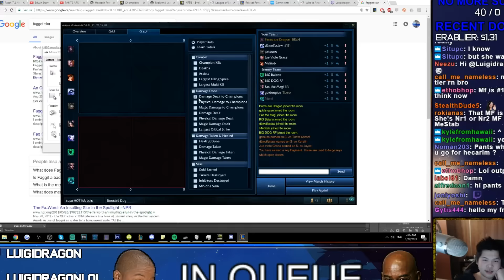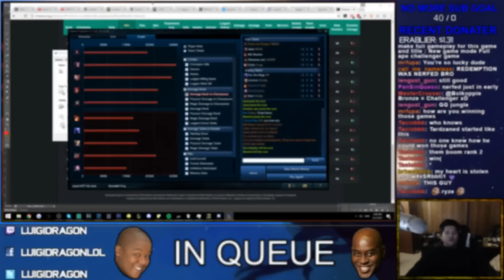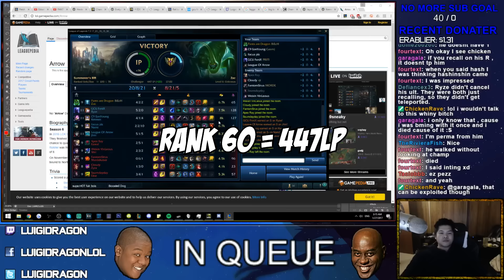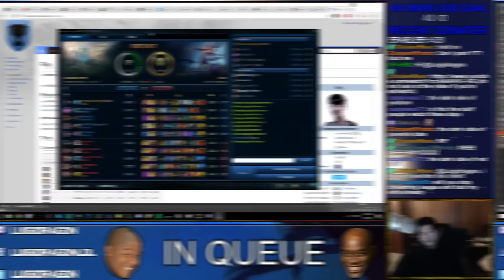VS SSUMDAY BEST OUT OF 3 - Actually GOING for RANK 1 - Ep. 12 | League of Legends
GAME 3, 4 & 5 ARE THE ONES Where I face SSUMDAY 3 TIMES IN A ROW.

GAME 3 ALSO INCLUDES... Apex Ray, C9 IMPACT, Liquid FeniX & P1 Ryu a bunch of koreans are in Game 3 GOD DAMN

C9 Sneaky appears in game 1 also.

I also play ZAC but that's not important

Fire Emblem - Super Smash Bros. Melee
Castlevania - Portrait of Ruin - The Looming Threat
Capcom vs. SNK 2 OST - Wipe Out (Osaka Stage 1)
Final Fantasy V OST - Clash on the Big Bridge

ACTUAL Challenger to Rank 1 is a series documenting about my experience in Solo Queue and meeting a bunch of Pro Players & BEST PLAYERS. There will be a bunch of games every video because I want to get rank 1 :^)

if anyone reads this i wanna be a player not be an editor i may be able to get rank 1 but i need to play just more games and progress faster, might even hold off on the vids and work on cuz there will just be too much games each game.